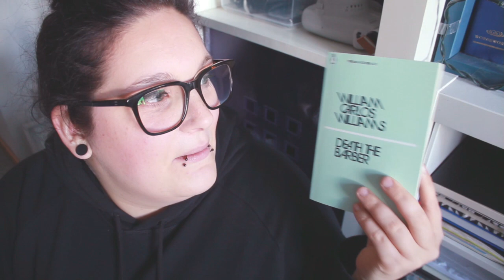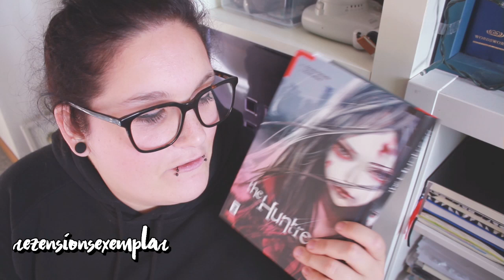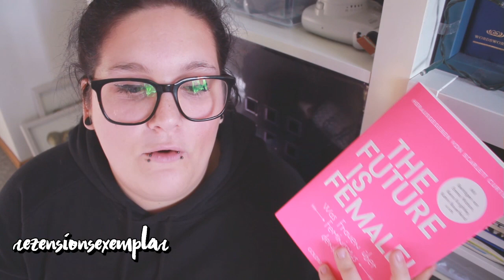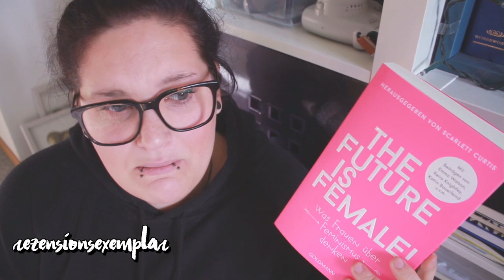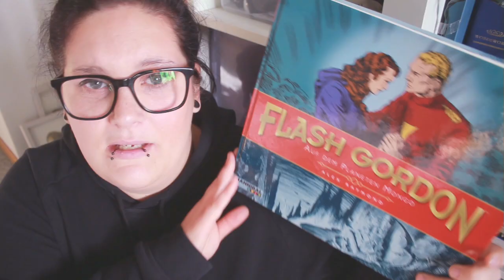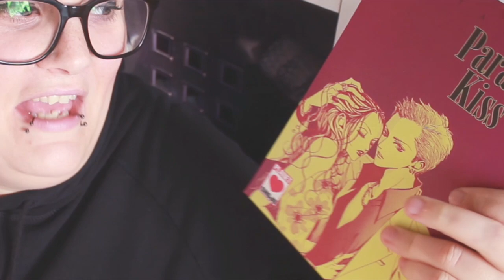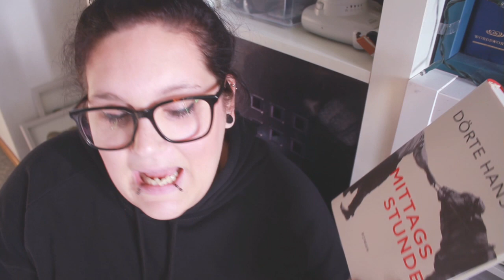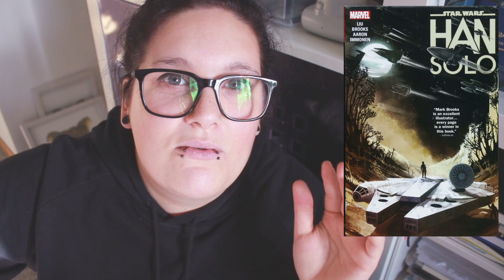Lesemonat NOVEMBER 2018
*Equipment:
Meine "normale" Kamera
Meine kleine vlogging Kamera
Mein Schnittprogramm

Für meine Fotos nutze ich dann noch ein größeres Zoom Objektiv welches auch eine Makro Funktion hat

Ihr müsst natürlich nicht die Links nutzen und dürft Eure Bücher / Produkte kaufen wo Ihr möchtet.